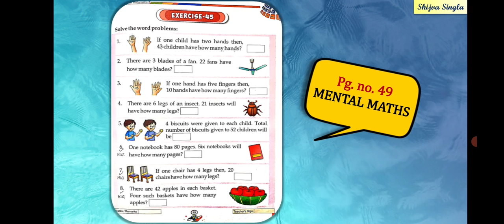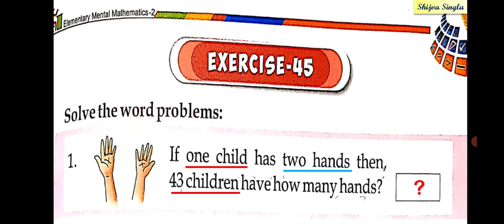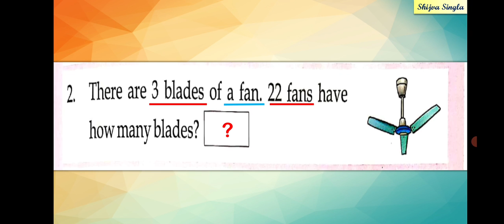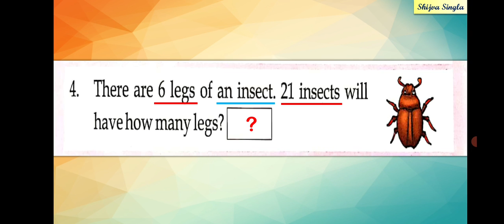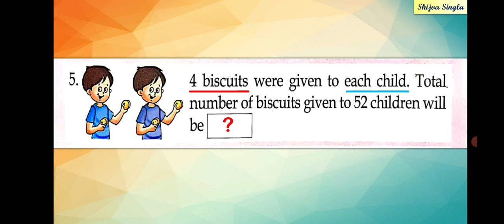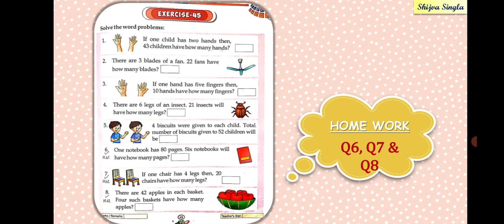Learn to frame solution of word problems on Multiplication || Grade-2